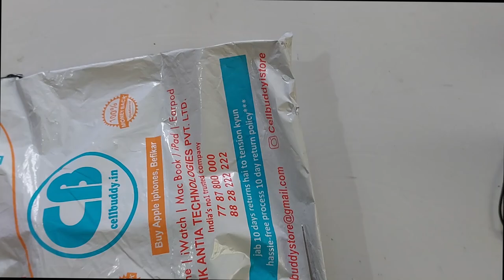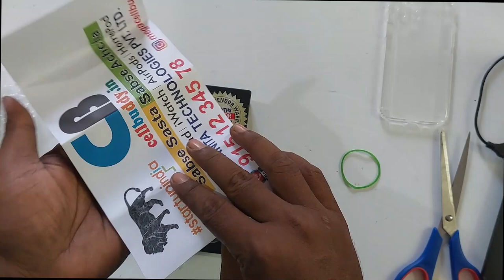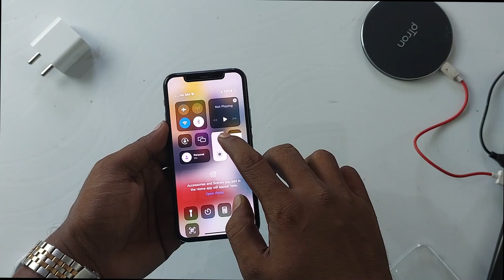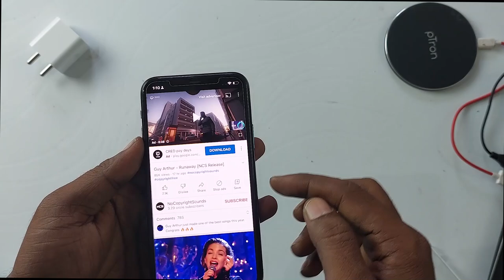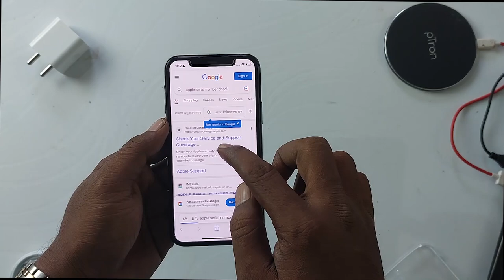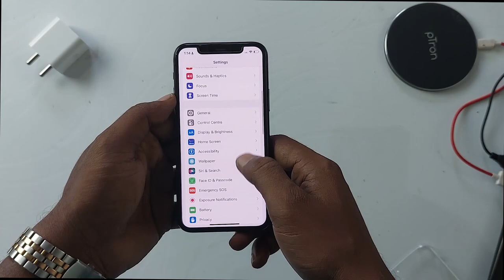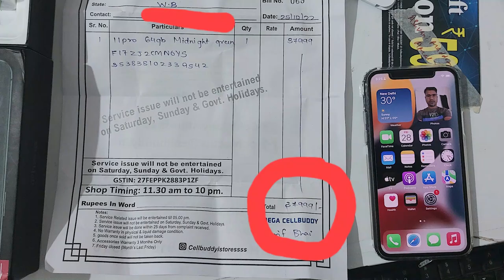Unboxing iPhone 11 Pro Cellbuddy - is Cellbuddy legit for iphone ?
Cellbuddy Open Box  iphone 11 Pro Unboxing & Quality Test

My 4k video edting laptop